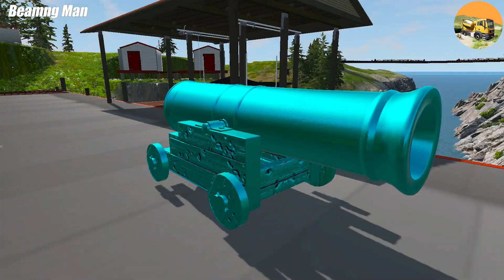Trucks Cars vs Massive Speed Bumps Beamng Man#270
👉You can watch videos about BeamNG Drive that are interesting to each other on this channel👈